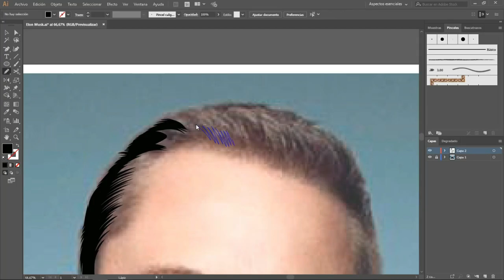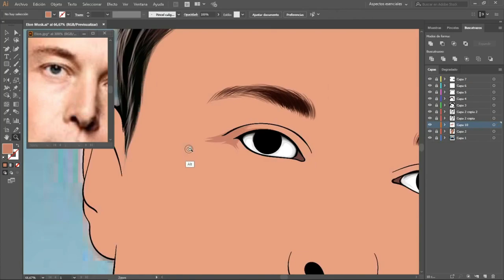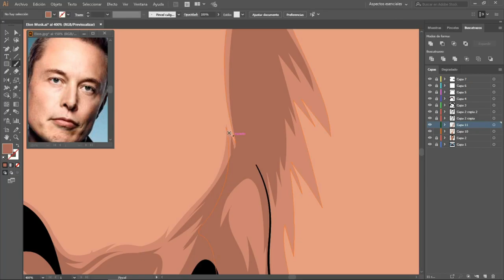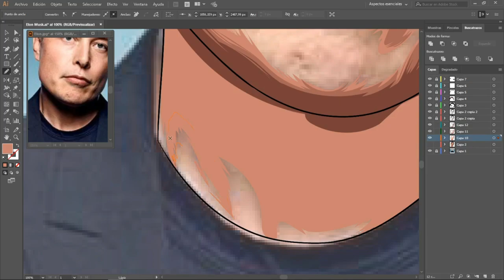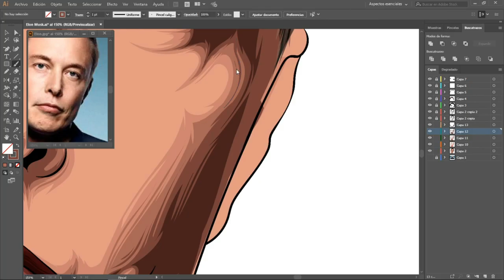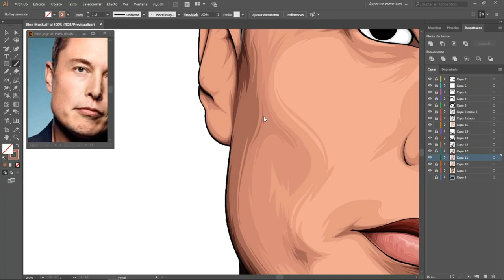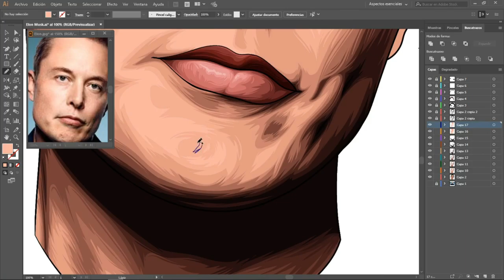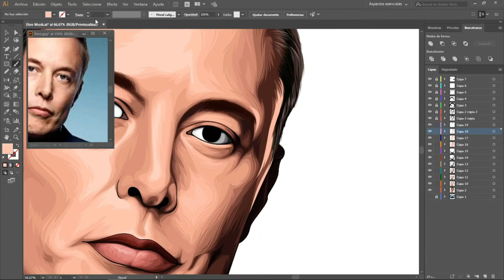Elon Musk - Speed Digital Art (Adobe Illustrator)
En este vídeo muestro mi manera de hacer una ilustración con el programa Adobe Illustrator a velocidad rápida.

 Espero que el vídeo sea de su agrado y si es así por favor  suscríbase, de like y comente que le ha parecido el vídeo, para poder subir más contenido  como este.

In this video, my room illustratively with the Adobe Illustrator program at fast speed.

I hope that the video is to your liking and if so, please subscribe, like and comment that you have found the video, to be able to upload more content like this.